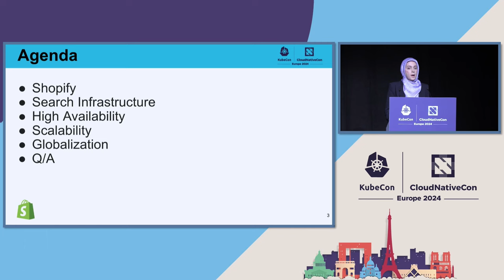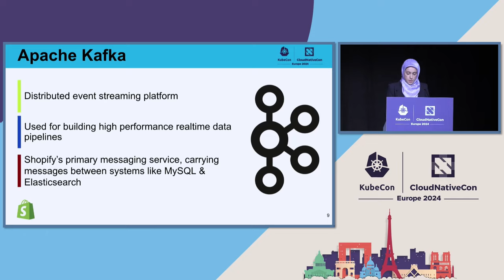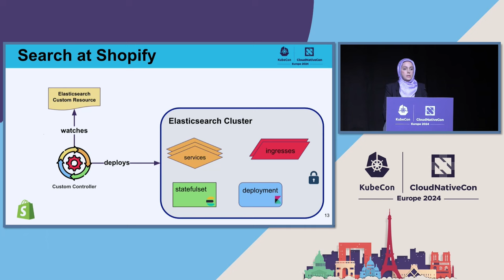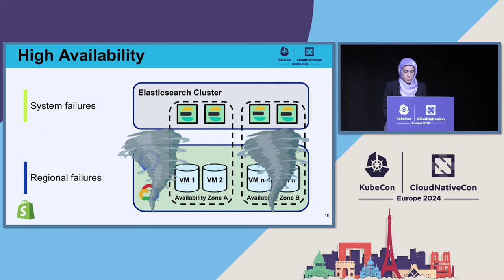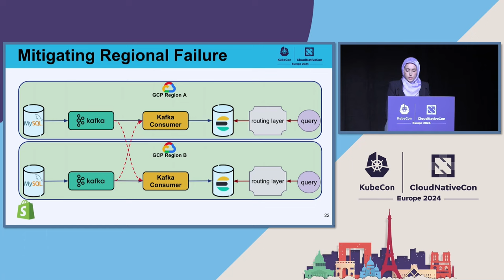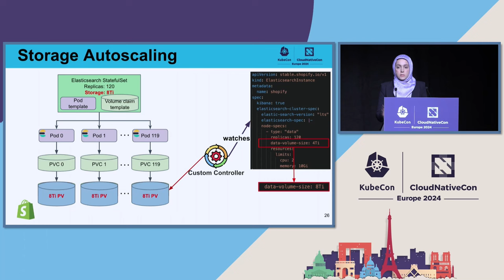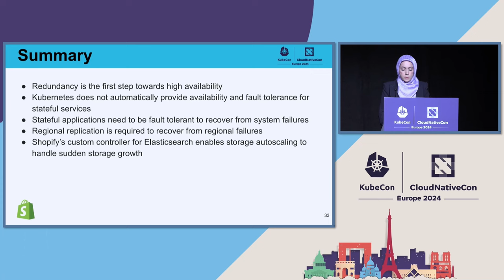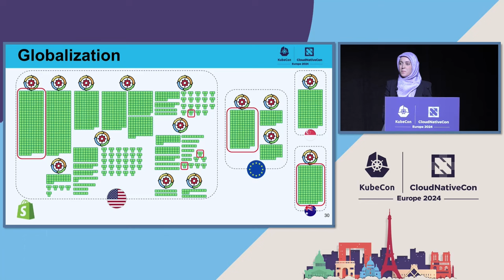Search at Shopify: Highly Available Platform for Data Resilience and Compliance - Leila Vayghan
Search at Shopify: Highly Available Platform for Data Resilience and Compliance - Leila Vayghan, Shopify

Millions of merchants rely on Shopify’s search platform that indexes petabytes of data from traditional databases to Elasticsearch through Kafka in record time. Search is fundamental to a commerce platform at Shopify’s scale and has key requirements such as high availability, scalability, and disaster recovery. Other constraints such as data residency regulations also add complexity to the design and maintenance of search infrastructure. These requirements need a complex infrastructure composed of numerous components to build an indexing pipeline that guarantees write performance and search query efficiency. This talk explains how Kafka messaging service is used for in-order and realtime indexing of millions of documents per minute to Elasticsearch in multiple global regions to achieve high availability. Challenges such as handling different levels of write loads and storage autoscaling are also addressed. Use of Envoy for disaster recovery and regional failover is also discussed.